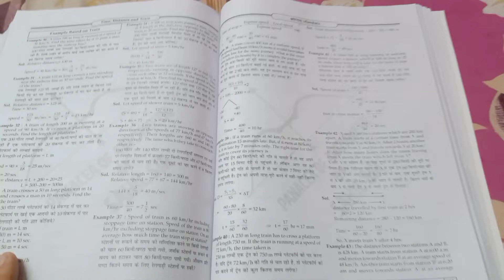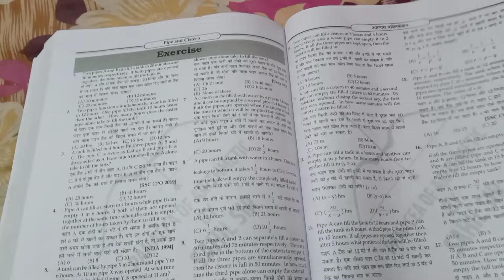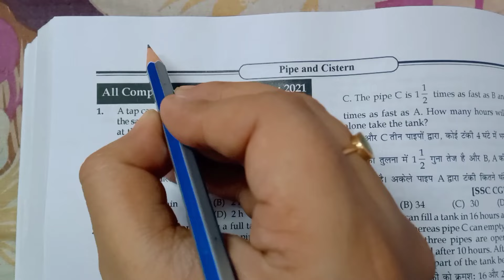Panacea of Arithmetic || Sahil Sir's Book Practice Vlog Day - 2 || Sahil sir's new book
Hi Everyone,

Panacea of Arithmetic, Sahil sir's new book came out. Best book of Arithmetic for all exams like Railway, SSC, etc.

I am a railway aspirant, this is my Study vlog channel (Punique07 Vlog). I am qualified for the NTPC CBT 1 in level 3 and level 2. I am trying to crack the NTPC CBT 2.

It is the 2nd day of practicing this book. This is a great book. If you like study vlogs then please my channel.